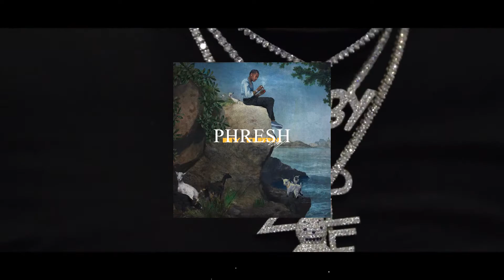Lil Baby Type Beat (NEW) x Gunna Type Beat "Goat" 2020 | Free Trap Type Beats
5 BEAT LEASES $29.97